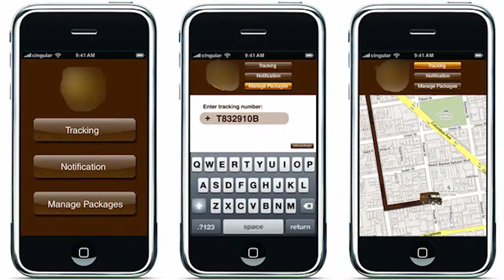Prevent Porch Package Theft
Prevent Porch Package Theft! Be extra careful when packages are delivered to your house. Packages left on your doorstep are an easy target for theft during this Holiday season. This video gives you alternatives to having your packages dropped off on your porch while you are not there.